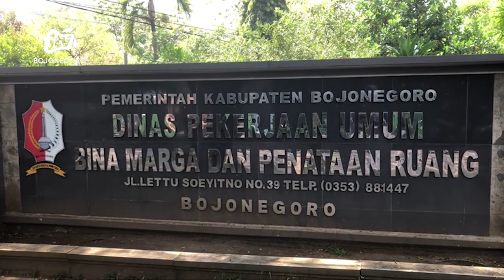Tahun 2023, Pemkab Bojonegoro Akan Bangun Jalan Rigid Beton di 70 Titik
BOJONEGORO - Pemkab Bojonegoro melalui Dinas Pekerjaan Umum Bina Marga dan Penataan Ruang, pada tahun 2023 gencar melakukan program yang bisa dirasakan langsung manfaatnya oleh warga. Salah satunya adalah pembangunan jalan rigid beton. Pada tahun 2023 ini, akan direalisasikan pembangunan di 70 titik di Bojonegoro.